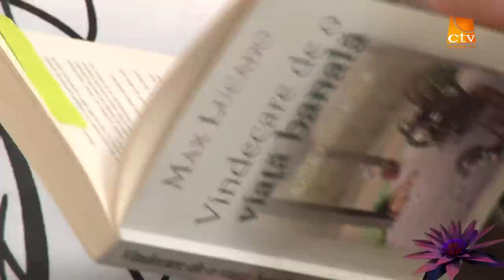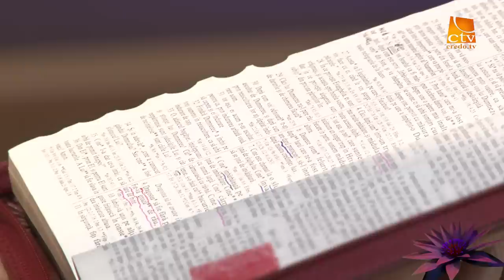Naomi Bota - Atitudinea la locul de munca